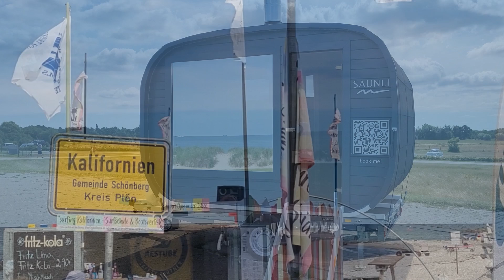Radtour Schönberger Strand nach Laboe